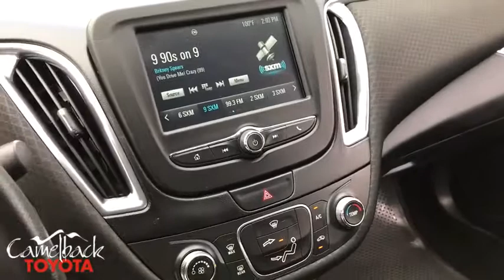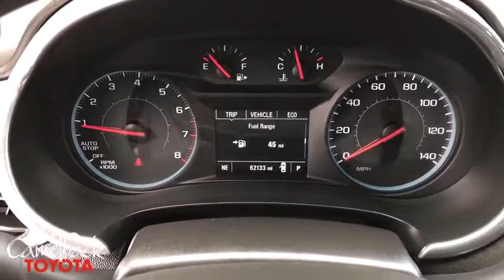2016 Chevrolet Malibu Phoenix, Peoria, Scottsdale, Glendale, Avondale, AZ 45709B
Silver Ice Metallic Used 2016 Chevrolet Malibu available in Phoenix, Arizona at Camelback Toyota. Servicing the Peoria, Scottsdale, Glendale, Avondale, AZ area.

Camelback Toyota
1550 E Camelback Rd

**BLUETOOTH**, **BACK UP CAMERA**, **LOCAL TRADE**, **RARE**, **ALLOY WHEELS**, **CLEAN CARFAX**, Jet Black w/Premium Cloth Seat Trim. FWD Clean CARFAX. 27/37 City/Highway MPG 6-Speed Automatic 1.5L DOHC Silver Ice MetallicbrbrbrAwards:br * 2016 IIHS Top Safety Pick+ with optional front crash prevention * 2016 IIHS Top Safety Pick+ * 2016 KBB.com Best Buy Awards Finalist * 2016 KBB.com 16 Best Family Cars * 2016 KBB.com 10 Most Comfortable Cars Under $30,000 * 2016 KBB.com 10 Most Awarded Cars * 2016 KBB.com 10 Best Sedans Under $25,000brbr Excellent Selection of NEW and USED vehicles, Financing Options, Serving the great Phoenix Area.